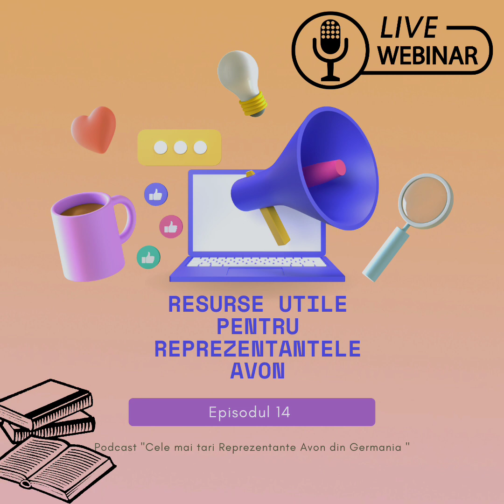Episodul 14- Resurse utile pentru Reprezentantele Avon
In Episodul 14 vei descoperi ce resurse am folosit și accesat pentru a ma dezvolta în activitatea mea de reprezentanta si lider Avon.
Educația este un proces ce nu încetează niciodată, nici după terminarea liceului sau facultăți.
Progresul este un concept continuu întâlnit în orice activitate.

📖Cărțile Menționate în acest Episod
ZIG ZIGLAR - CURS DE VÂNZĂRI
ZIG ZIGLAR- ARTA VÂNZĂRI
D,ALE CARNEGIE- TECHNICI DE A VINDE
JULIET ERIKSON - TECHNICI DE PERSUASIUNE

📢CANALE DE MARKETING 👓
PLATFORMA UPRISERZ -Lorand Soarez
Platforma KIWI- școală de marketing
MANUELA Ciugudean - Branding personal

Aplicații utile 📲
CANVA
CAP CUT
INSHOT
KINEMASTER

ENJOY!